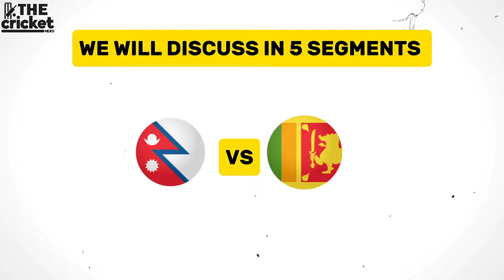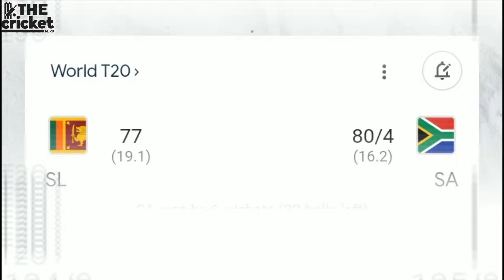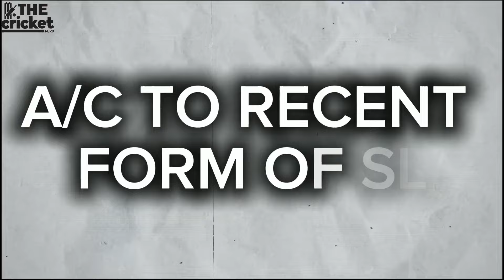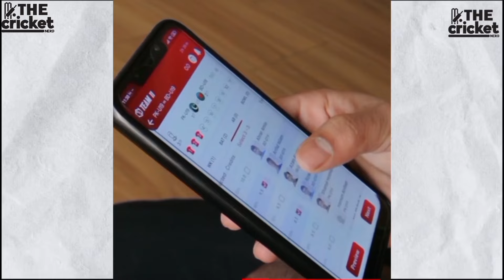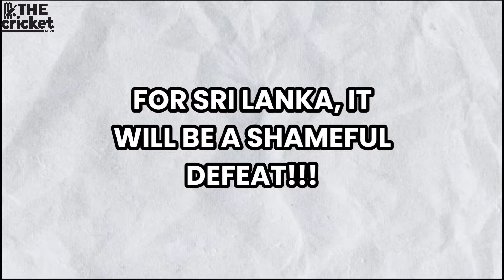Nepal vs Sri Lanka: Preview || ICC Men's T20 World Cup 2024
Nepal will play Vs Sri Lanka in their second match of ICC Men's T20 World Cup 2024. Nepal Vs Sri Lanka Preview. Head to Head, Key Players, Pitch Condition and all updates for Nepal Vs Sri Lanka.

In this video, we preview the upcoming match of Nepal cricket team, Nepal Vs Sri Lanka. We also discuss Head to Head, Key Players, Pitch Condition, Recent Form of both Nepal cricket team and Sri Lanka cricket team.

Nepal Vs Sri Lanka / Nepal Vs Sri Lanka Preview / ICC Men's T20 World Cup 2024 / Nepal Cricket / Nepal Cricket Team / Sri Lanka Cricket / Sandeep Lamichhane

Welcome to The Cricket Nerd, a one place digital destination for everything related to Nepal cricket.

Chapters:
0:00 Nepal Vs Sri Lanka Introduction
1:07 Recent Form
1:47 Head To Head and Players
2:57 Pitch Condition
3:45 Playing 11
4:12 Conclusion